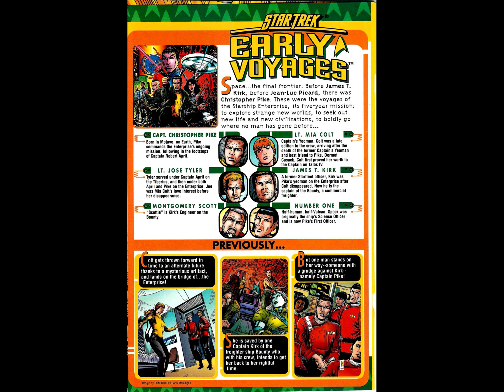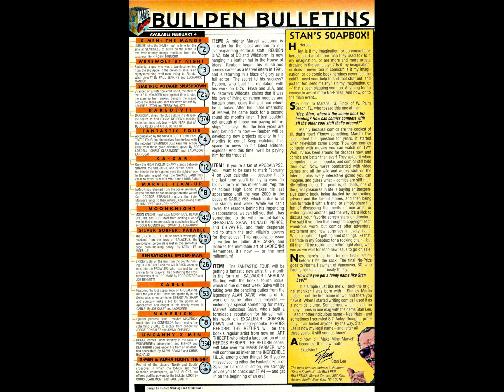Star Trek ~ Early Voyages Marvel 14 ~ Futures 03